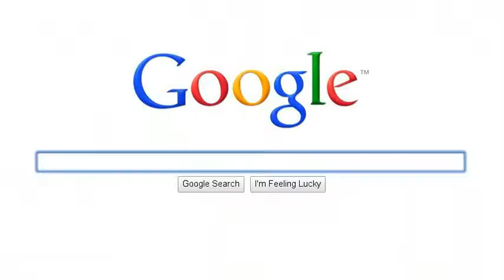Sports Massage Liverpool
Low Back Pain, Sciatica, Neck Pain, Tiredness, Headaches? The Depth Of Touch - Sports Massage Liverpool